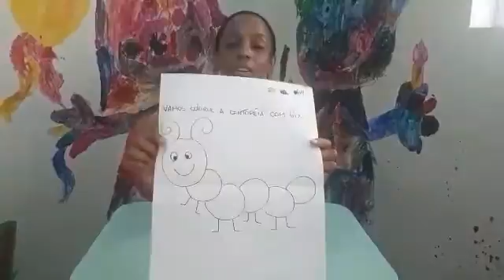Vídeo 115 - Mini Maternal - Tias Jessi e Marta